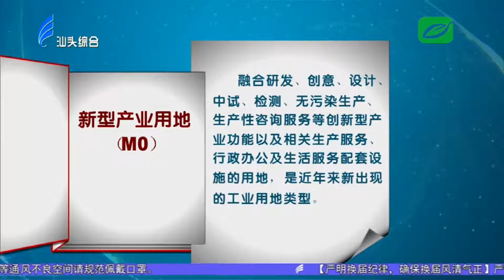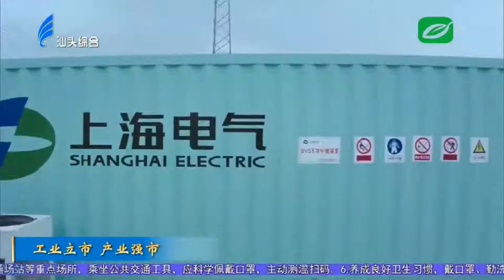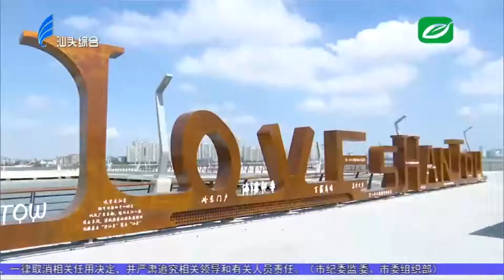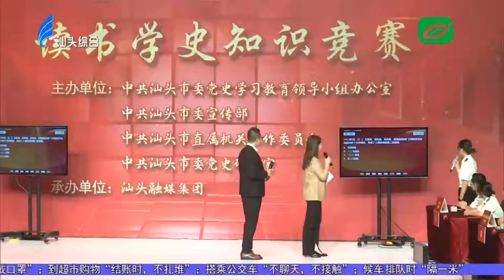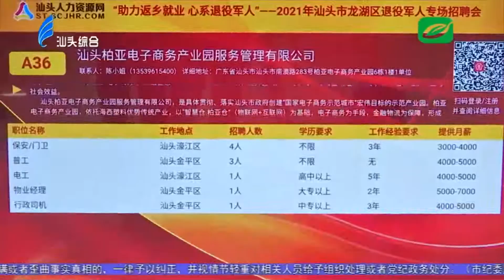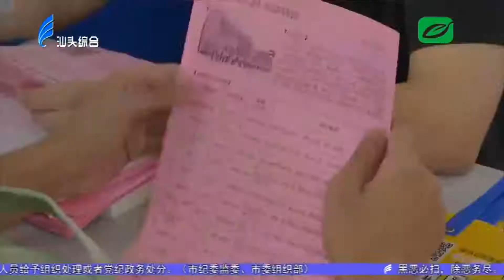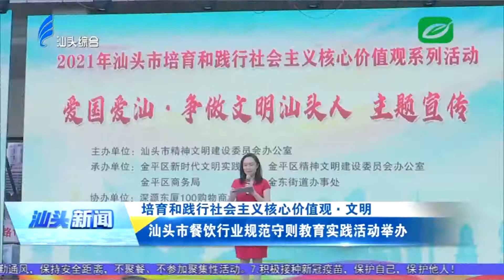汕头新闻2021 10 21